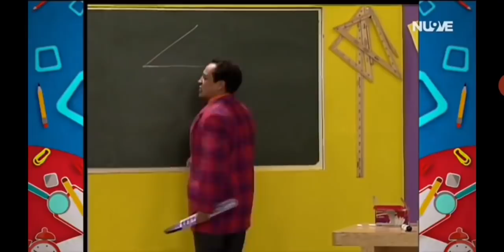La escuelita VIP - Las mentiras